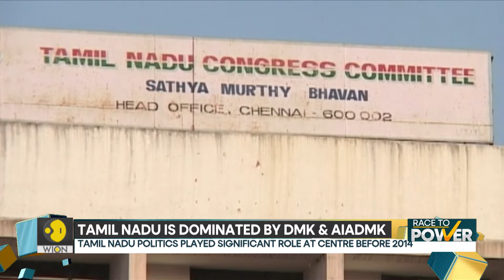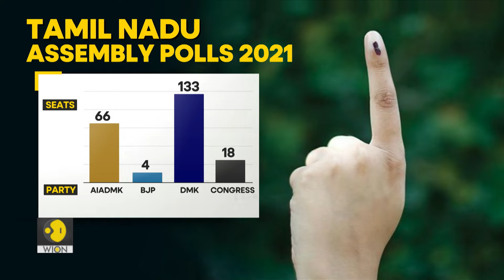BJP looking for gains in Tamil Nadu, fighting without allies | Race To Power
Of the states in southern India, Tamil Nadu has had and continues to have the most distinctive political landscape, where language identity politics and state autonomy play a major part. This is a state that's dominated by two Dravidian parties - the DMK and AIADMK. This report by Sidharth MP tells you more.